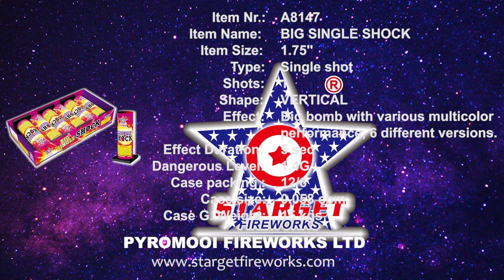NEW FOR 2025 - A8147 BIG SINGLE SHOCK - Starget Brand from Pyromooi Fireworks Ltd